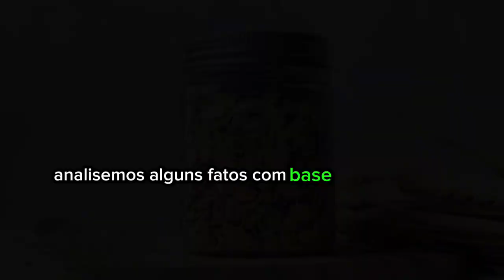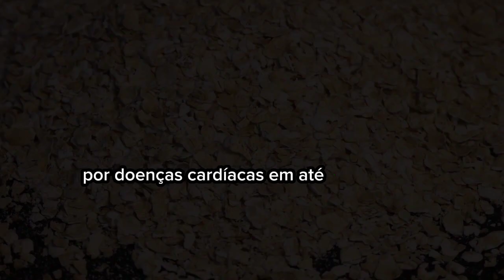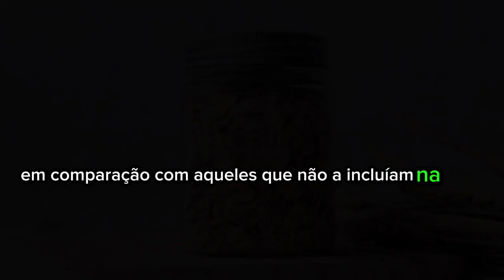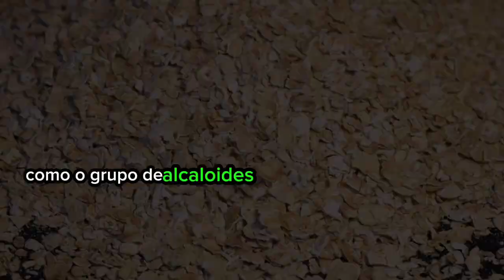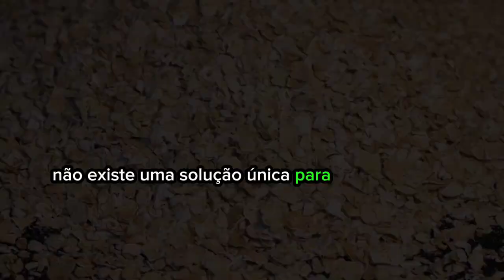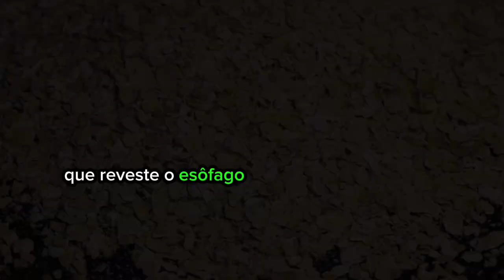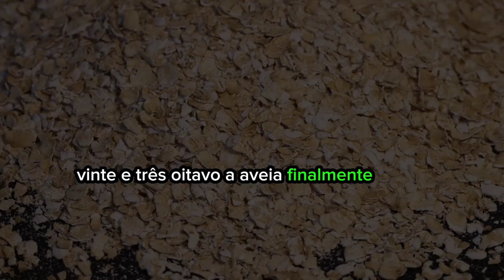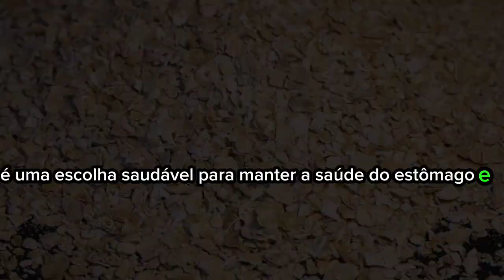O que acontecerá se você começar a comer aveia todos os dias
aveia é um grão integral incrivelmente saudável e sem glúten que contém muitas vitaminas,
antioxidantes, minerais e fibras essenciais. Os nutricionistas recomendam aveia para perda de peso e
digestão saudável. Além disso, estudos descobriram que a aveia traz muitos benefícios à saúde.